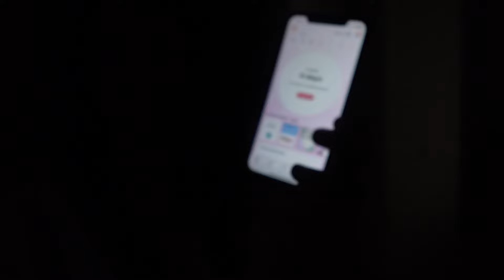WEEKLY VLOG | WORK WORK WORK | THERAPY | NEW RUG! | MISSING HIM